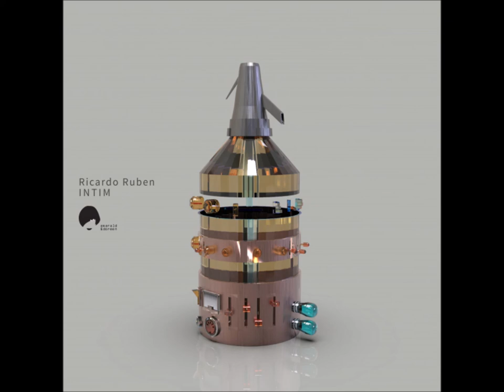Ricardo Ruben - Unoina (Dirt Track Remix)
If you love acid house and chuggy disco with a new wave touch, this is a bomb release for you: Buenos Aires' based Ricardo Ruben delivers a stunning debut on Emerald & Doreen with fantastic remixes by K-Effect, Dirt Track and Veneno of Nein Records, Logical Records, Tici Taci, Play Pal and Ombra Records fame. Monster Package